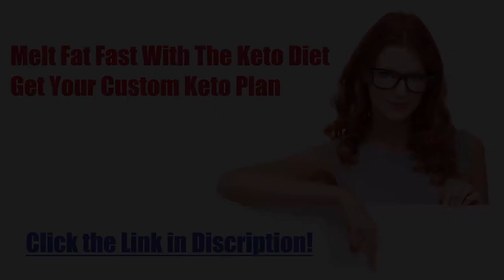Diet recipe 41: Curried Tofu With Spinach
Keto Curried Tofu with Spinach
Preparation / cooking time: 20 minutes
🍽 Servings: 1

Ingredients:
1 Tbsp Olive Oil
100g Tofu in cubes
1/4 cup Tomatoes, sliced
1/4 cup Coconut Milk
1/2 Tbsp yellow Curry Paste
1/4 cup Water
Salt and Pepper
1 cup Spinach

Procedure:
1) Heat olive oil in a non-stick pan
2) Add the tofu cubes and garlic. Cook until light brown in color.
3) Add the tomatoes.
4) Pour the coconut milk over the pan
5) Add yellow curry paste and water. Mix the mixture.
6) Season with salt and pepper.
7) Add the spinach and cook until wilted.
8) Bring to simmer and serve. .

➡️ Nutritional Information:
Energy - 575.9 kcal
Protein - 21.4g
Fat - 47.5g
Carbohydrates - 15.7g
ketosis
dieta keto
keto meals
keto plus
keto foods
keto diet explained
keto cookies
carb manager
keto weight loss
slimfast keto
keto boost
regime keto
vegan keto
keto chocolate
keto cereal
keto fruit
keto tone
keto tablets
low carb cereal
keto bhb
shark tank weight loss
keto slim
easy keto meals
keto ultra
lazy keto
reddit keto
ketogenic accelerator
keto yogurt
keto lean
keto fast
keto advanced
keto slim rx
keto menu
keto shark tank
keto os
low carb yogurt
keto vegetarian
diet doctor keto
vital keto
keto egg fast
pure keto
dr berg keto
keto ignite
keto liquid
keto fuel
keto cheese
chick fil a keto
keto oatmeal
keto friendly
keto max
keto sugar
keto meals delivered
keto plan
keto rice
easy keto
keto trim
alka tone keto
keto power
maxwell keto
keto milk
low carb drinks
keto top
low carb chocolate
pan keto
7 keto
keto cycle
ketotarian
keto 6
keto fats
net carbs keto
keto milkshake
keto life
keto mayo
keto bar
keto cleanse
keto protein
keto daily
keto fire
kfc keto
keto rapid max
gnc keto
perfect keto bars
chipotle whole30
keto 101
keto 6x
keto shred
subway keto
psyllium husk keto
ketoflex
1200 calorie keto meal plan
ketolean
keto karma
diete keto
costco keto
keto lifestyle
keto factor
keto flex
keto taco
truvia keto
lazy keto diet
keto carbs
healthy fats for keto
keto energy
keto costco
regal keto
keto salts
keto diet shark tank
keto clarity
power keto
strong keto bhb
keto go
super keto
trader joe's keto
keto bodybuilding
keto doctor
pure plus keto
keto formula
keto list
dr oz keto diet
keto 30
keto diet fruit
healthy keto
keto max 800
just keto
fantastic keto
essential keto
liquid keto
dr berg keto diet
biofluxe keto
keto nutrition
keto frosty
keto original
keto up
wingstop keto
rapid keto